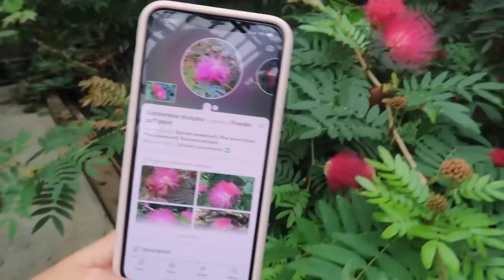SO MUCH TO UPDATE YOU ON + SOHO FARMHOUSE VISIT // Fashion Mumblr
Mentioned:
Elizabeth Arden Prevage lash serum